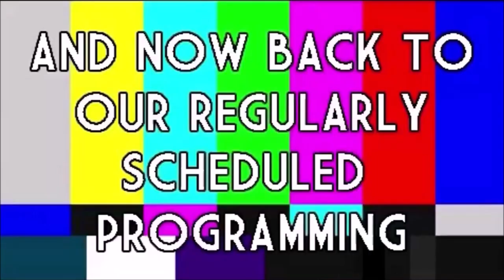ROOM 6 INTERVIEWS #161 - Buried By Vengeance! [INTERVIEW]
This video is sponsored by GAMEFLY, where you can rent as many console and handheld games as you want and get them delivered right to your mailbox for one low monthly fee. If you like a game so much that you don't want to send it back, you can keep it for a low used price. There are never any due dates or late fees.
for a great BOGO (Buy One, Get One) offer TODAY!

Today I'm interviewing BURIED BY VENGEANCE, a local Las Vegas band known for brutal Metal. Enjoy! ;-D